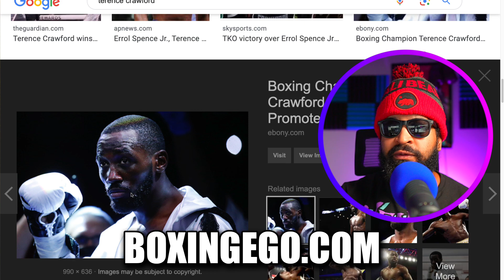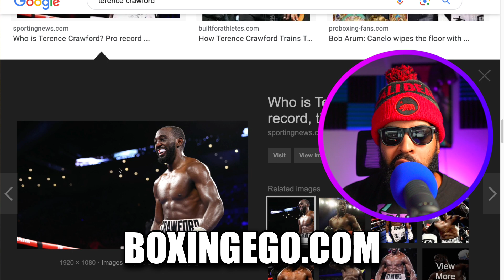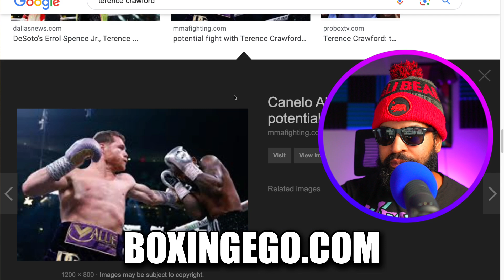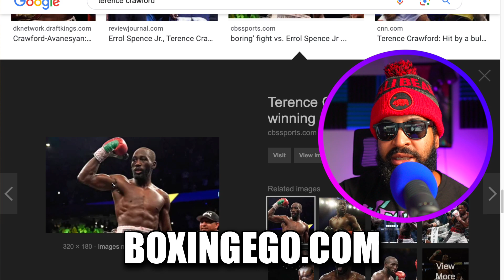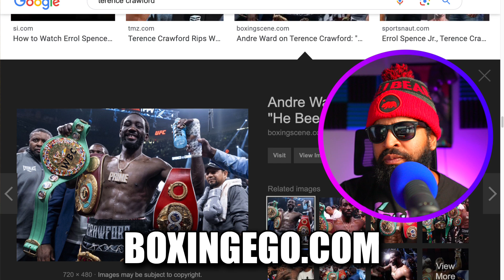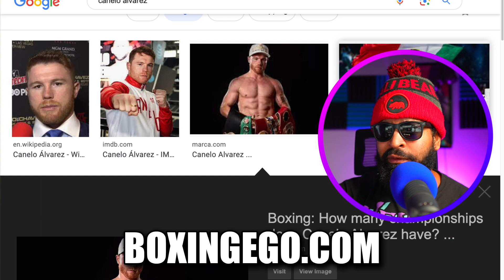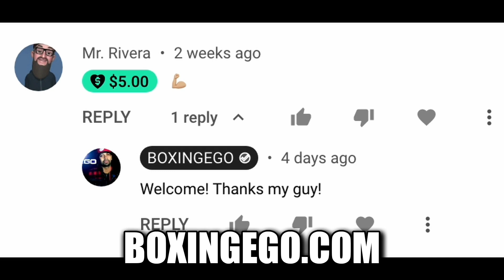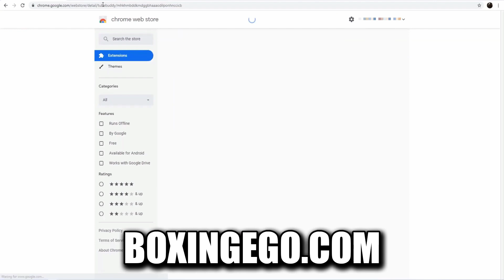BOXER WHO SPARRED CANELO AND TERENCE CRAWFORD - PICKS CANELO TO BEAT BUD!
IN THIS VIDEO I WILL DISCUSS KYRONE DAVIS THE BOXER WHO SPARRED WITH BOTH CANELO ALVAREZ AND TERENCE CRAWFORD - AND WHY HE PICKS CANELO TO BEAT BUD!